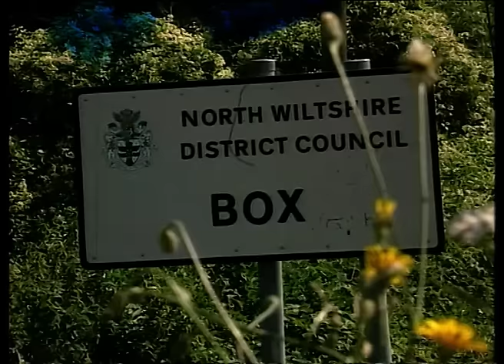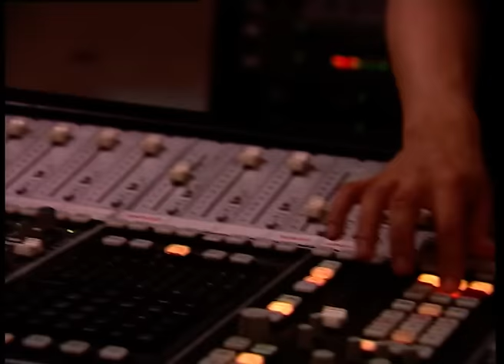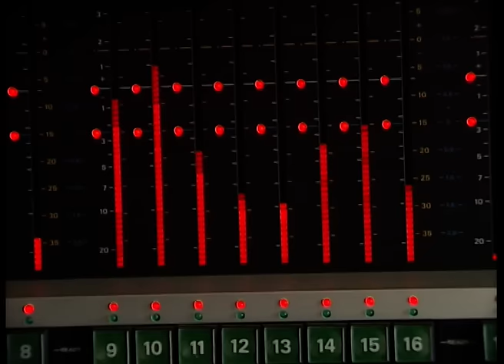Big Blue Ball - Whole Thing (Official Video)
‘Whole Thing’ is the lead single on Big Blue Ball, an album of dynamic, global collaborations that grew out of a series of recording weeks convened by Peter Gabriel at his own Real World Studios in the early nineties.